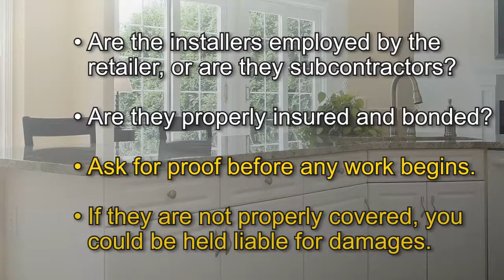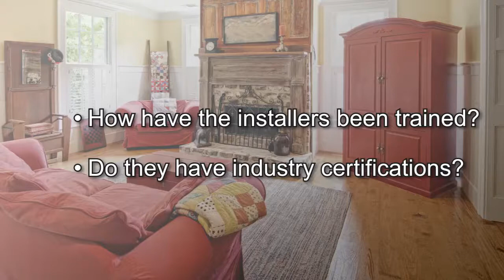Who Is Installing Your Flooring?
One area that is often overlooked by many flooring purchasers is learning exactly who is coming to spend time in their home. Researching not only who they are, but also what their credentials are, is perhaps the most important step in the purchasing process.

For more information on flooring visit the World Floor Covering Association's Carpet and Flooring Guide